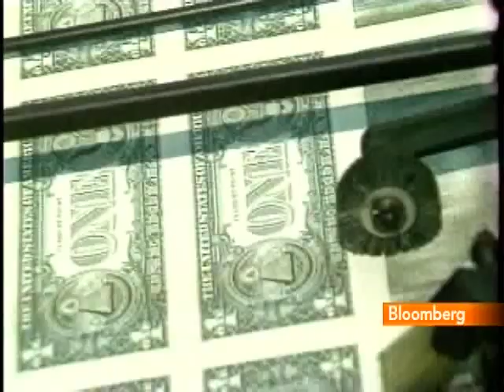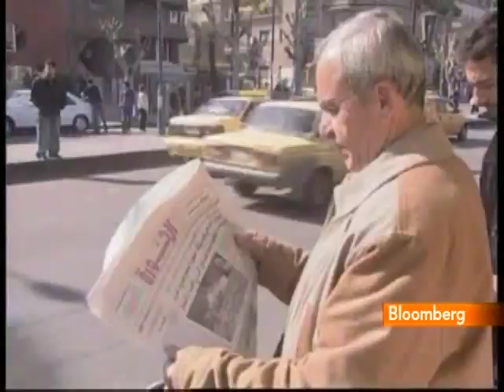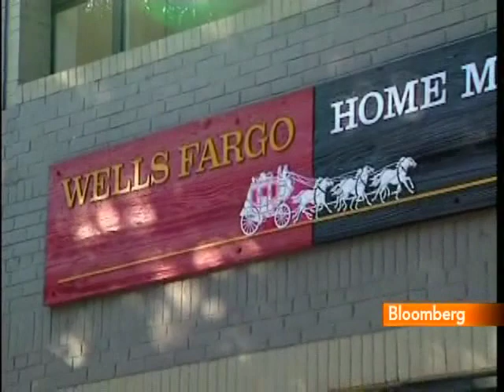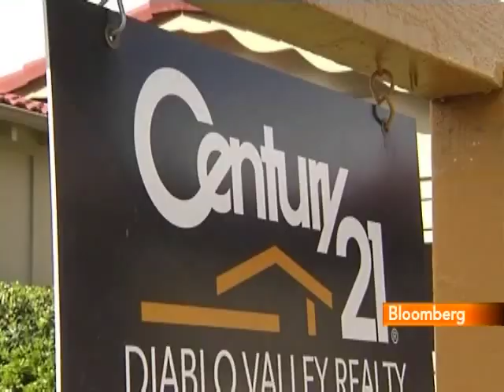Burbank Says Investors Are `Awakening' to Saudi Arabia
March 23 (Bloomberg) -- John Burbank III, founder and chief investment officer at Passport Capital, talks about Federal Reserve policy, the role of resource scarcity in his investment strategy and the outlook for the U.S. economy.
     Burbank speaks with Margaret Brennan in San Francisco on Bloomberg Television's "InBusiness." (Source: Bloomberg)